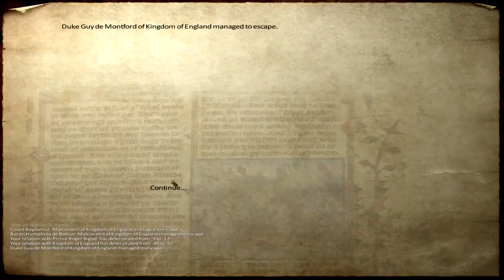Ep. 59 - Clash of Armies - Medieval Conquest - Mount & Blade Warband Mod